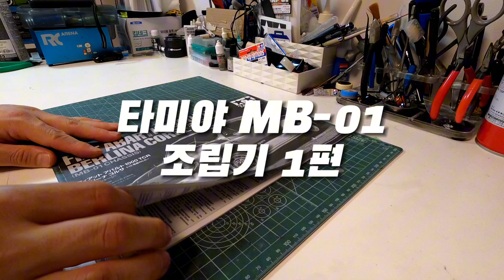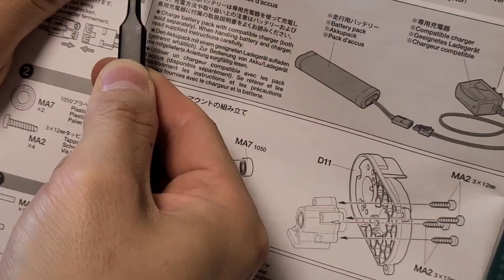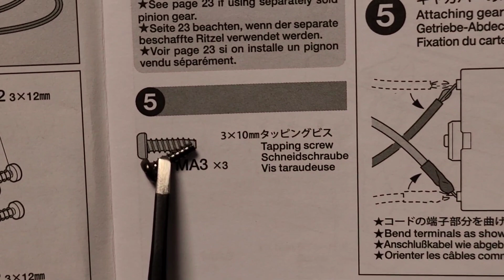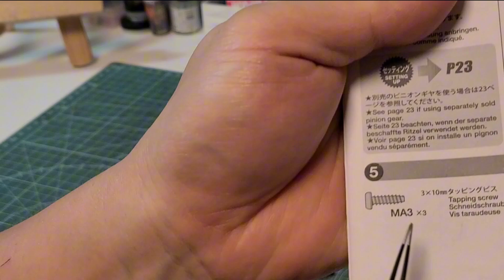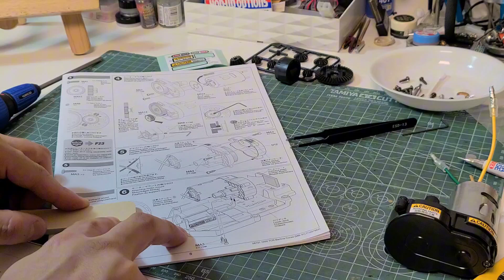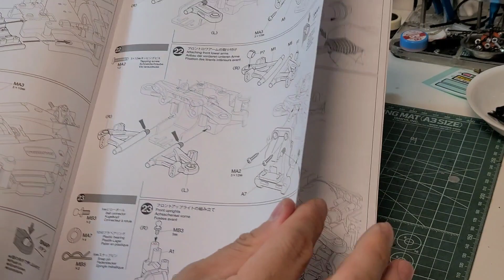타미야 신형 키트 MB01 조립기 1편 A파트 tamiya build